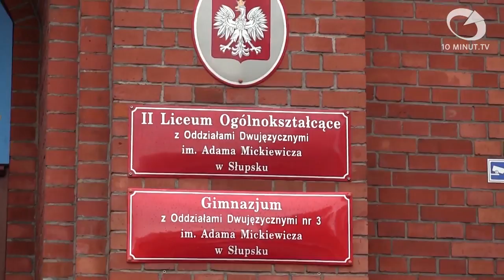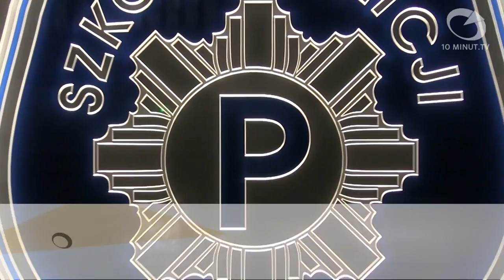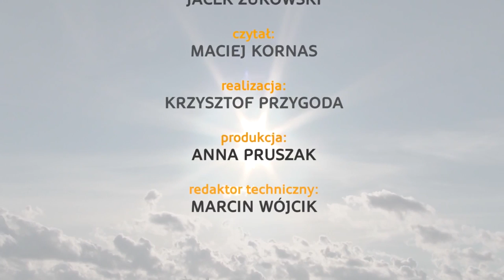Wiadomości Słupsk - 25.09.2014 - 10minut TV